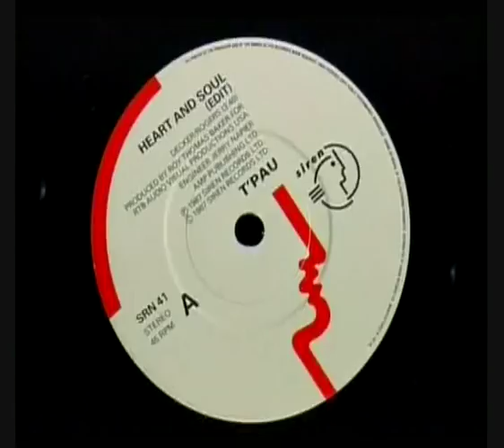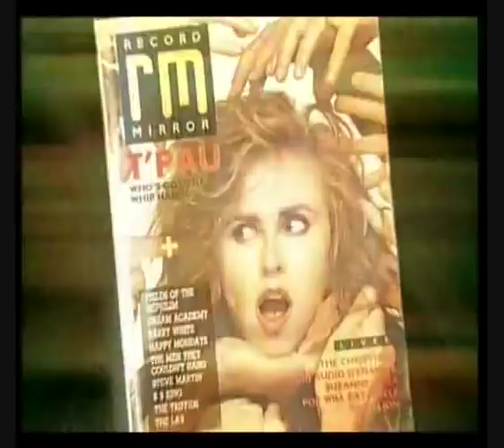Carol Decker China In Your Hand Hit Me Baby One More Time